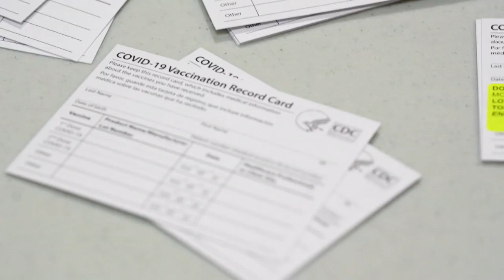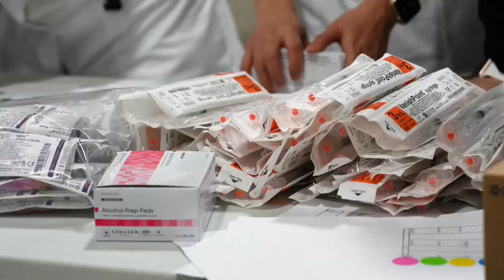Los casos de covid descienden por primera vez en los 50 estados de EE.UU.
El presidente de Estados Unidos, Joe Biden, anunció este lunes que por primera vez durante la pandemia han caído los casos de covid-19 en los 50 estados del país y subrayó que el 60 por ciento de la población adulta ha recibido ya al menos una dosis de la vacuna contra esta enfermedad.

El "progreso en innegable pero no hemos acabado", advirtió el mandatario, quien, no obstante, hizo un nuevo llamamiento a la población del país para que se vacune.

¡Visítenos!